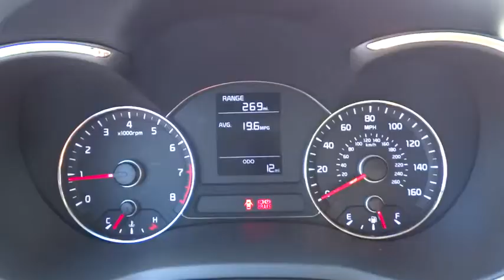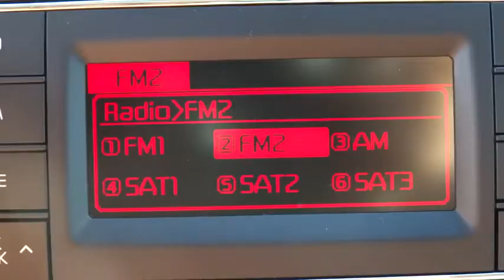2015 Kia Forte Concord, Charlotte, Gastonia, Matthews, Huntersville, NC K150582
2015 Kia Forte
2015 Kia Forte 4dr Sdn Man LX - Stock#: K150582 - VIN#: KNAFK4A67F5345033

7550 Hendrick Auto Plaza NW

LX trim. FUEL EFFICIENT 37 MPG Hwy/25 MPG City! CD Player, Head Airbag, Satellite Radio, Bluetooth, iPod/MP3 Input. Warranty 10 yrs/100k Miles - Drivetrain Warranty; AND MORE! KEY FEATURES INCLUDE: Satellite Radio, iPod/MP3 Input, Bluetooth, CD Player MP3 Player, Remote Trunk Release, Child Safety Locks, Steering Wheel Controls, Electronic Stability Control. WHY BUY FROM US: We devote ourselves to helping and serving our customers to the best of our ability. It is our honor to have you visit our dealership and drive the vehicle of your dreams home. Our goal is to offer the most modern and convenient access to up-to-date and accurate information, which our customers have come to expect and rely upon for all of their automotive needs. Fuel economy calculations based on original manufacturer data for trim engine configuration. Please confirm the accuracy of the included equipment by calling us prior to purchase.